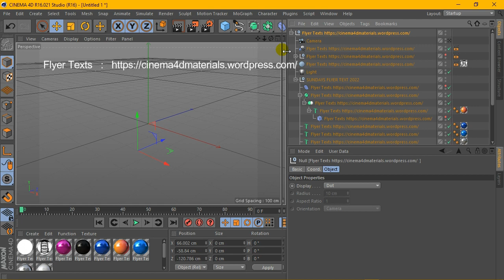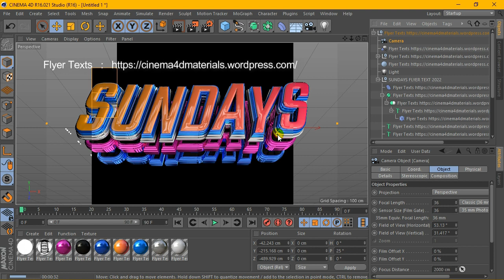Purchase Sundays Flyer Text Template 2022 - Cinema 4D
Purchase
Read Important:
When you buy your item/product, it will be sent to your email with which you made the purchase on PayPal, via a download link in Google Drive. Please don't forget to check your mail. Thank you !

Leer Importante :
Al comprar ,su artículo/producto , será enviado a su correo electrónico con el que hizo la compra en paypal ,  mediante enlace de descarga en Google Drive  . Por favor no olvide revizar su correo . Gracias !